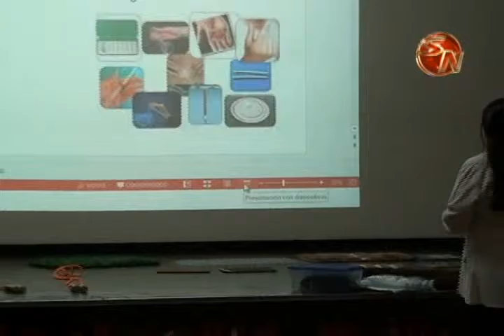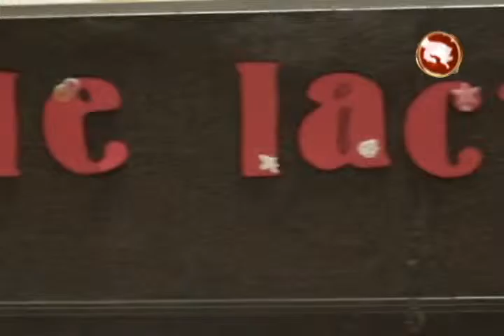Clinica de Mama del HEP atiende entre 20 y 25 mujeres al dia